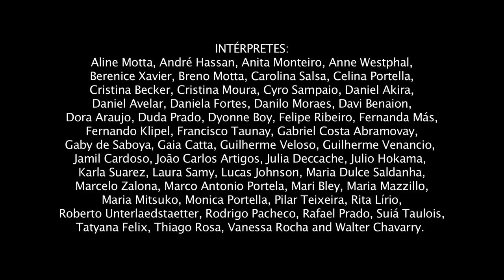Público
"Público" é uma vídeo-instalação interativa onde o espectador é aplaudido por uma plateia virtual. Ao entrar em uma sala o visitante se depara com várias telas distribuídas no espaço, mostrando a imagem do torso de diferentes pessoas em tamanho real. Sua presença dispara os vídeos nas telas e as pessoas começam a aplaudir. A inversão do lugar do espectador e do artista é simulada, provocando uma experiência de deslocamento que conduz à reflexão crítica a cerca da percepção, merecimento e auto-valor.

Este projeto foi desenvolvido através da Bolsa do Programa de Estímulo à Criação, Experimentação e Pesquisa Artística da Secretaria de Estado de Cultura junto à Faperj, em 2016 e montado na Fresta Trienal de Artes, Sesc Sorocaba, São Paulo, Brasil em 2017.

Públic, 2017

"Público" is an interactive video-installation in which the visitor is applauded by a virtual audience. By entering the room, the visitor comes across it self with several screens distributed in space showing the torso of different people in real scale. The presence turn on the videos in the screens and the people starts clapping. The places of artist and audience are inverted by simulation, provoking a experience of displacement that conducts to a critical reflection about perception, worth and self-value.
This project was made through the Grant Bolsa do Programa de Estímulo  à Criação, Experimentação e Pesquisa Artística da Secretaria do Estado de Cultura junto à Faperj in 2016 and assembled at Fresta Trienal de Artes, Sesc Sorocaba, São Paulo, Brazil in 2017.

Montagem / Setting : Julio Parente
Câmera / Camera: Maria Mazzillo
Orientação do projeto / Project orientation: Felipe K. Ribeiro
Assistência de produção / production assistance: Pilar Teixeira

Intérpretes / Performers: Aline Motta, André Hassan, Anita Monteiro, Anne Westphal, Berenice Xavier, Breno Motta, Carolina Salsa, Cristina Becker, Cristina Moura, Cyro Sampaio, Daniel Akira, Daniel Avelar, Daniela Fortes, Danilo Moraes, Davi Bemaion, Dora Araujo, Duda Prado, Dyonne Boy, Felipe Ribeiro, Fernanda Más, Fernando Klipel, Francisco Taunay, Gabriel Costa Abramovay, Gaby de Saboya, Gaia Catta, Guilherme Veloso, Guilherme Venâncio, Jamil Cardoso, João Carlos Artigos, Julia Deccache, Julio Hokama, Karla Suarez, Laura Samy, Lucas Johnson, Maria Dulce Saldanha, Marcelo Zalona, Marco Antonio Portela, Mari Bley, Maria Mazzillo, Maria Mitsuko, Monica Portella, Pilar Teixeira, Rita Lírio, Roberto Unterlaedstaetter, Rodrigo Pacheco, Rafael Prado, Suiá Taulois, Tatyana Felix, Thiago Rosa, Vanessa Rocha e Walter Chavarry.